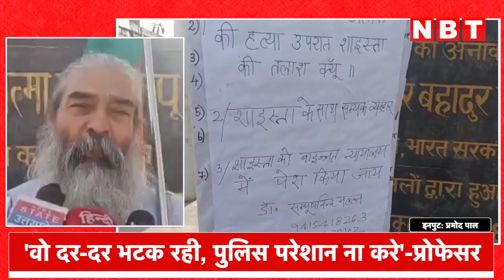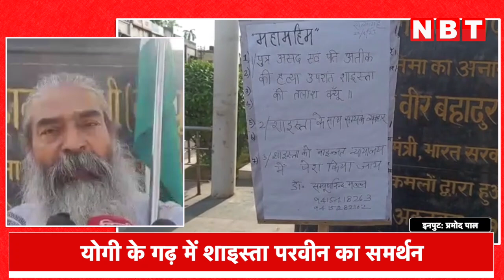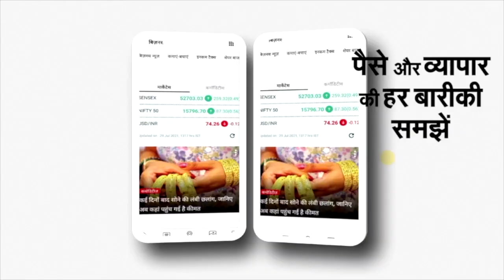Shaista Parveen के लिए किसका दिल हुआ नरम ये कौन धरने पर बैठ गया? | Atique Ashraf Ahmed